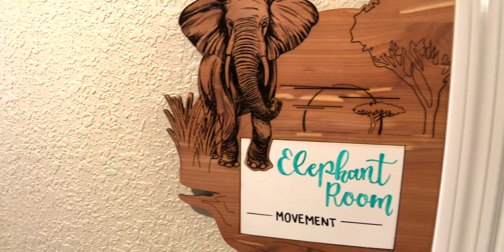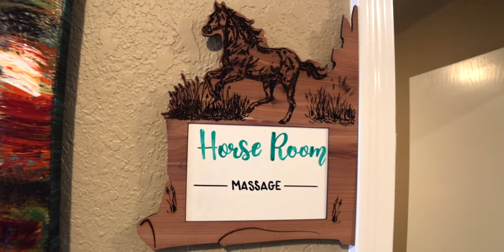Resonate Health Spa Welcome Final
Sunnie wanted to create a virtual tour for her new spa where she hosts a community of holistic practitioners offering natural skin care, facials, peels, sugaring, waxing, massage and healing.

We are super pleased with how it came out. Newberg is lucky to have this holistic gem in the neighborhood. Wine and spa day anyone?

Music: Corporate & Upbeat Ambient Background Music by Top Flow Production